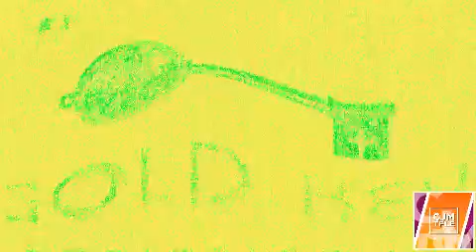Gold Key Entertainment Logo (1980) in Noneup V1